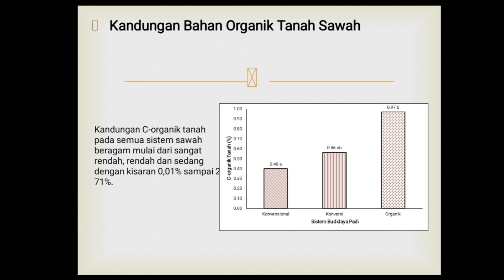Cara Mengurangi Pemakaian Pupuk dan Meningkatkan Hasil Panen Padi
Di lingkungan tempat saya tinggal, sekitar 10 tahun sebelumnya hasil panen tanaman padi masih diatas 8 ton per Ha. Tetapi setiap tahun mengalami penurunan dan saat ini hasil panen padi sekitar 6 ton per Ha, pada hal kebutuhan pupuk kimia sintetis semakin meningkat. Kebutuhan pupuk kimia sintetis saat ini kisaran 8 kwintal sampai 1 ton per Ha.

Ditambah lagi perkembangan hama dan penyakit juga semakin meningkat salah satunya adalah virus kerdil. Kalau kita amati ada yang salah dengan hal ini, seharusnya jika pemakaian pupuk semakin meningkat maka hasil panen padi juga meningkat.

Yuk, kita bahas bersama kenapa sih bisa terjadi penurunan hasil produksi? Dan disisi lain kebutuhan pupuk kimia sintetis semakin meningkat?

Menurut hasil penelitian, rata-rata tingkat kesuburan tanah sawah di kabupaten Ngawi ini termasuk sangat rendah, rendah dan sedang. Hal ini dibuktikan dengan data hasil penelitian dengan kandungan bahan organik kisaran 0,01% sampai 2,71%. Nah, sudah ketemu ternyata yang sangat mempengaruhi tingkat kesuburan tanah adalah kandungan bahan organik. Maka sangat wajar jika hasil produksi tanaman padi semakin menurun dan kebutuhan pupuk kimia sintetis semakin meningkat.